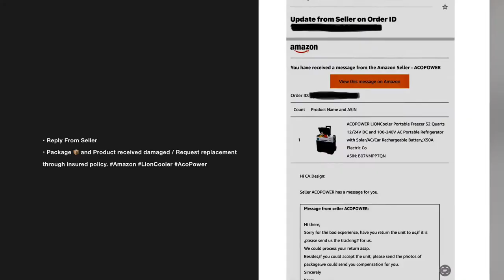Made Video about Returning Amazon Ordered Products @AcoPower @LionCooler @amazon Part 1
Returning Amazon Ordered Products @AcoPower @LionCooler  @amazon

The AcoPower LionCooler Freezer Refrigerator Purchase Received Damaged Package and Product.

Online Notification of replacement request acceptable for replacement product will be received within a week.

Merchant notifications were conflicting to replacement notifications. No tracking information received.